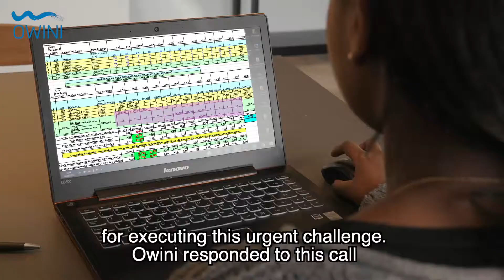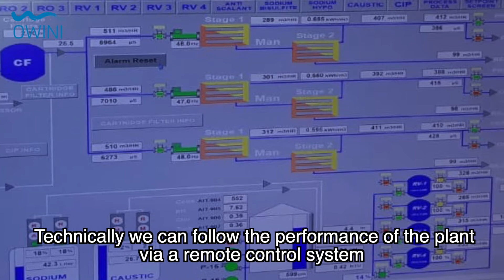Owini - Cunene Project, Angola